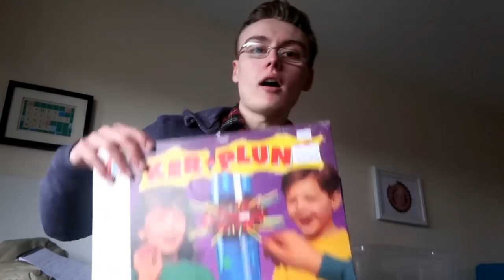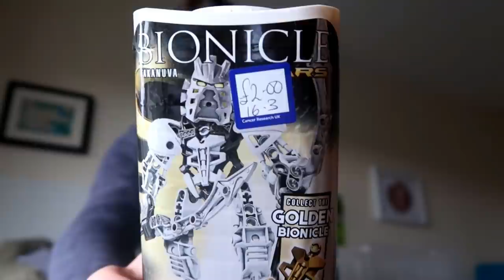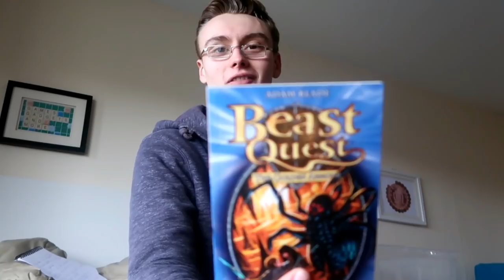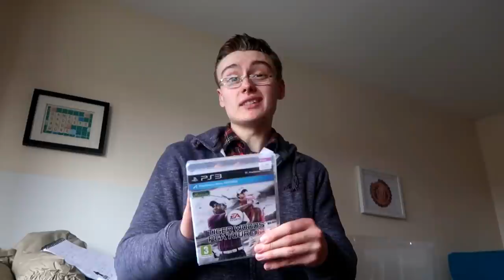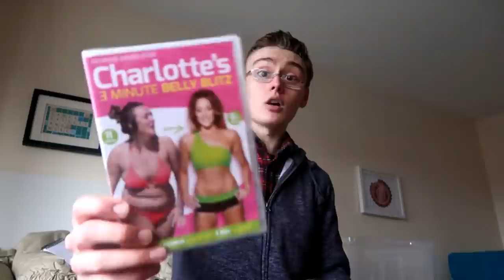Making Money on eBay / SUPER SECRET MYSTERY GUEST! / Charity Shop Haul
I do hope that video satisfied your appetite for all things reselling! Please feel free to browse the info below...

OR